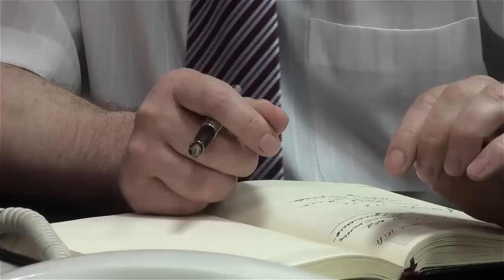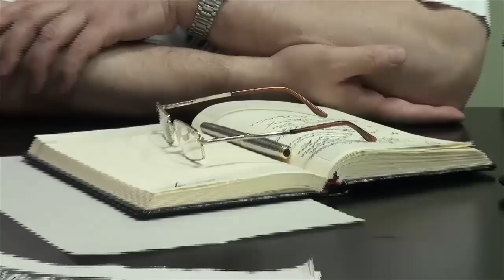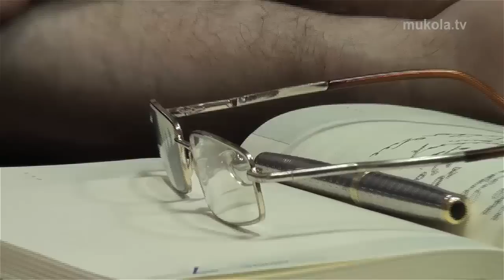Николай Светочев отвечает на звонки. I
Начальник городской милиции Николаева, Николай Светочев, отвечает на звонки жителей города Николаева.
Горячая линия проводилась в редакции газеты Вечерний Николаев, 17 июня 2010 года.
Cъемку вела интернет-газета mukola.tv